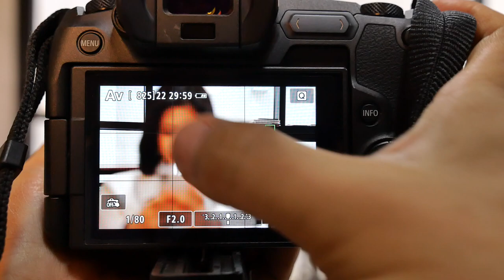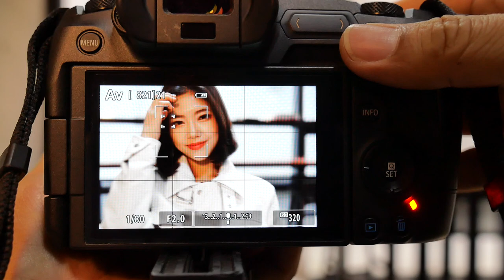RF28 70 faceAF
*팝코넷에서 CANON RF 28-70mm F2 L USM 렌즈로 촬영한 신제품 기능 테스트 영상입니다.